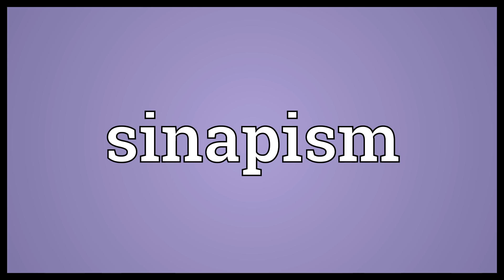Sinapism Meaning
Video shows what sinapism means. Application of a mustard plaster.  Sinapism Meaning. How to pronounce, definition audio dictionary. How to say sinapism. Powered by MaryTTS, Wiktionary